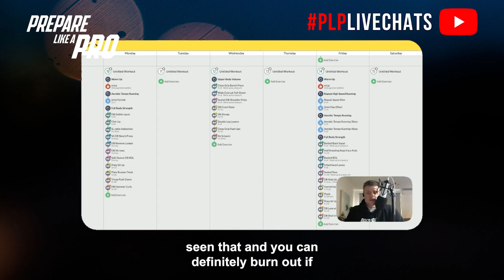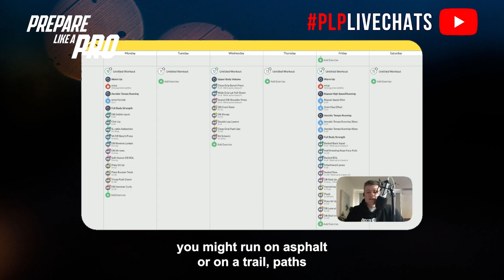bitesize - Off-Season AFL Recovery and How it Should Differ From In-Season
Highlights from the episode:

00:00 Why ice bath is bad for off-season
01:06 When to use cryotherapy as a recovery method
01:36 Sauna and other recovery methods for off-season
02:24 Importance of rest days
03:07 Rest and optional activities

Cryotherapy in Off-Season: During the offseason/preseason, avoid cryotherapy (ice baths) post-gym sessions, as research shows it can hinder muscle growth, strength, and protein synthesis.

Conditioning Focus: If the goal is purely conditioning (not strength or muscle gain), ice baths can help recover before key training sessions, like a run.

Optimal Recovery for Strength and Muscle Gain: Use recovery methods that promote blood flow, such as sauna, low-intensity activities (e.g., cycling, walking), foam rolling, and massage. Sleep and nutrition are essential year-round.

Balancing Training and Rest: Rest days are crucial in the offseason to avoid burnout by the start of the season. Keep training varied and avoid overworking to maintain motivation. (01:46-02:48)

Cross-Training and Variety: Use rest or low-impact days to try different activities like yoga, Pilates, MMA, or boxing. This is a good time to explore new fitness approaches to prevent monotony.

Your feedback helps us reach more listeners and continue to provide valuable content.

Have feedback on the show? We would love to hear from send us your feedback and tell us what you love and think could be better. And, if you’re enjoying the show, please leave us a review.